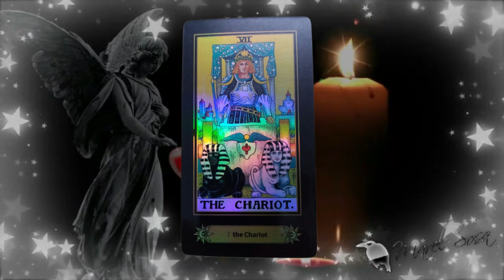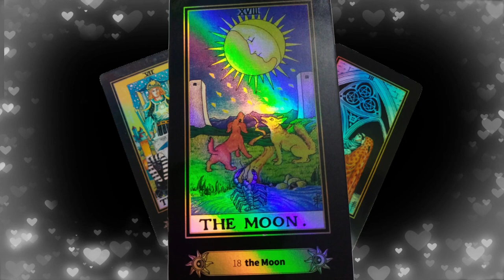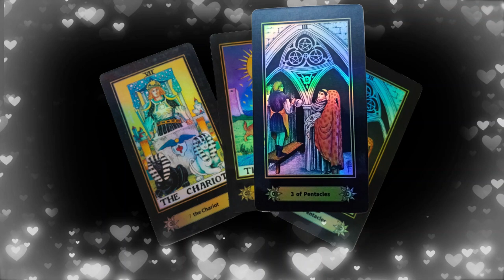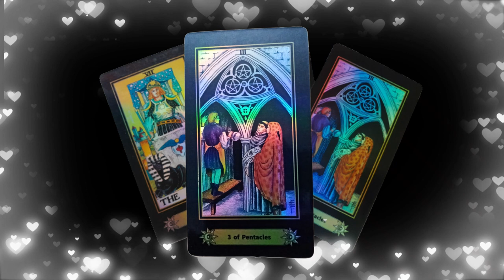TRIADA del amor que inicia